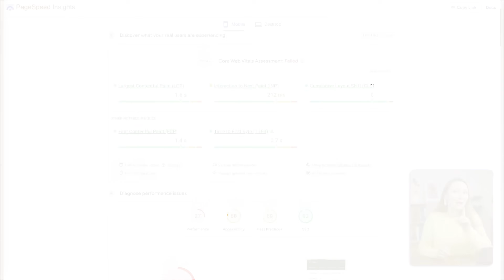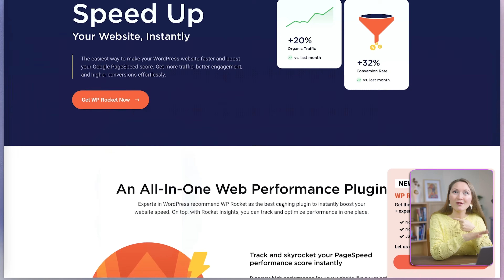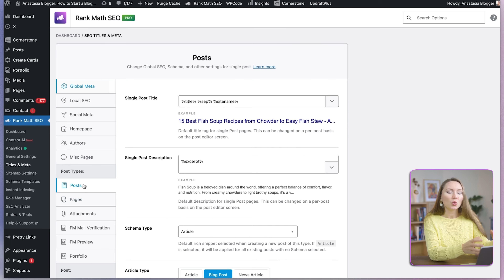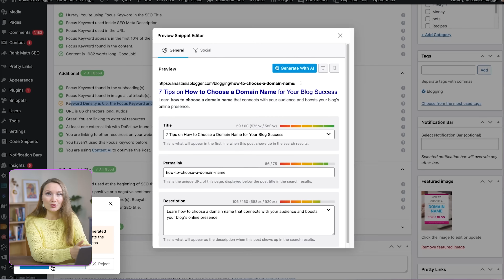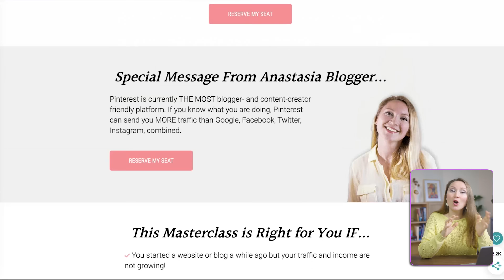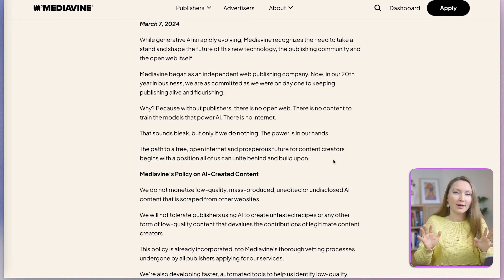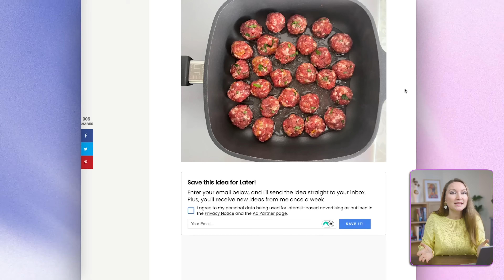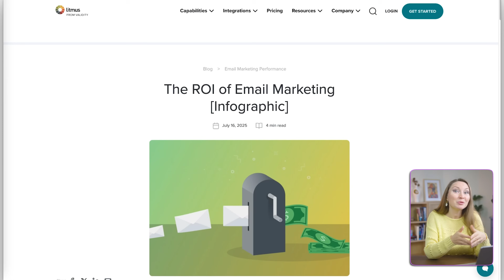How to Start a Blog in 2026 - What I Would Do Differently If I'd Start Over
How would I start a blog in 2026, which plugins I'd use, how to navigate the AI content situation without tanking your monetization. ➡️ Try Rank Math for SEO ➡️ Try WPRocket (performance plugin)

All about Pinterest FREE Traffic

Blogging is not the same as it used to be 8 years ago when I started, and not the same as it was even 2 years ago. A lot has changed with AI. I will talk today about HOW AI has changed blogging and in what ways blogs are still very useful.
These days, the way most bloggers monetize is slowly shifting towards more diversification. It used to be based on display ads only for many bloggers. But we need to be more creative about monetization moving forward and I'll talk about it later in the video.